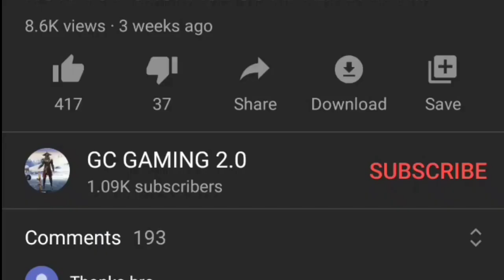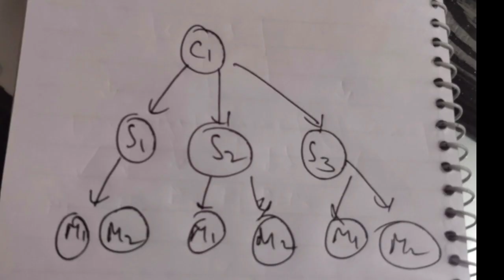BGMI 1.6 UPDATE RELEASE DATE | BGMI C2S1 ROYAL PASS RELEASE DATE | CYCLE 2 SEASON 1 MONTH 1 DATE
BGMI C1S2 ROYAL PASS RELEASE DATE

CYCLE 1 SEASON 2 MONTH 1 RELEASE DATE

Recorder:Inbuilt screen recorder.

Mic:Maono AU-400